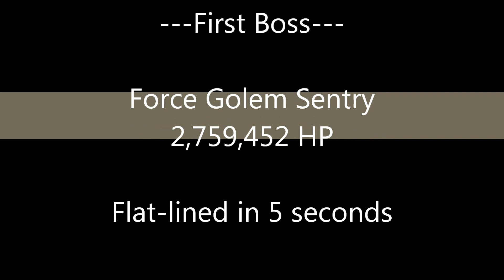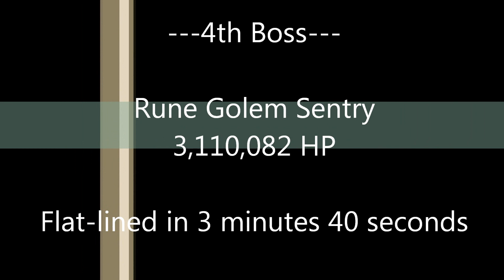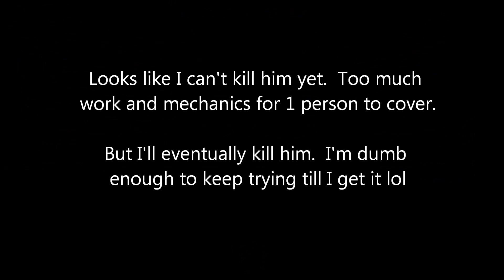Runes of Magic: Aeternal Circle Solo (Easy) [Mage/Priest][1080HD]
Made this video and actually forgot about it.  It's funny what you'll find while digging around and reorganizing files on a computer.